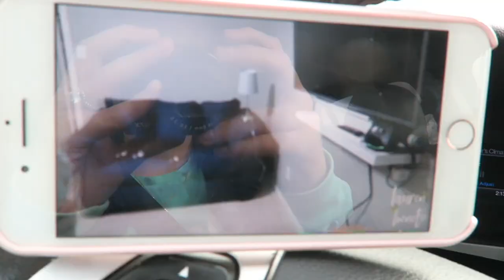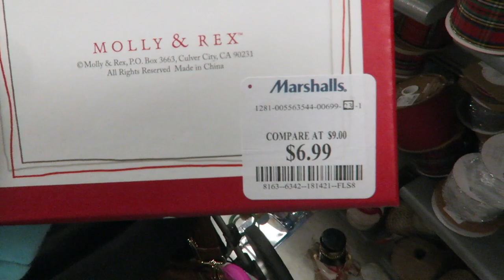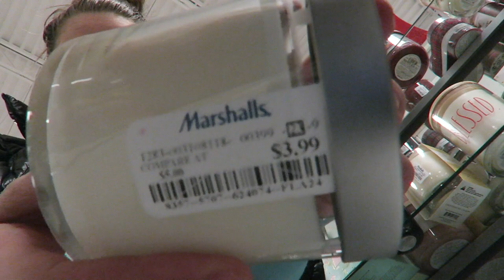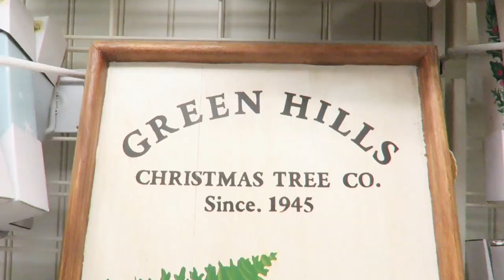MINI SHOP WITH ME & FIRST PEDI | Vlogmas Day 6 | DITL of a Newborn Mom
Oaklyn's "first pedicure," christmas decor shopping in Marshall's, CHick Fil A and a surprise family gathering at IHOP!! This vlog is so typical Allie, it's great! XO

Canon G7X
Apple MacBook Pro
iMovie Editing
PicMonkey